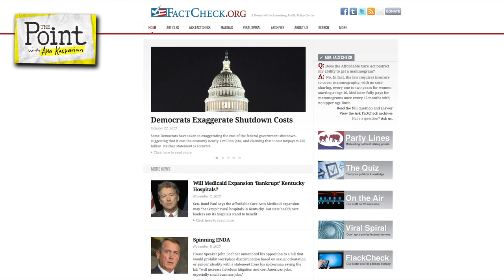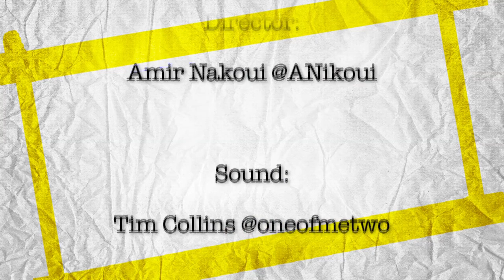Full Episode - Media Watchdogs, Jon Stewart, Hipster Christians & Lying Insurers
Is the mainstream media capable of policing itself, or is self-regulation impossible within the corporate news business? Also, is it OK for health insurance companies to mislead their own customers about Obamacare? And is Jon Stewart a powerful voice for driving his political agenda, or he "just a comedian?" Then finally, what's with the trend of "hipster Christianity" - can evangelical churches retain young Christians by dressing up the same old "traditional values" message in skinny jeans?

All this and guest host Jimmy Dore going NoFilter on the undead Dick Cheney and why his succession of heart attacks only seem to make the former Vice President and devotee of shooting people in the face grow stronger.

Host: Jimmy Dore

Panel:
Jenny Churchill: Producer - TakePart Live on Pivot TV
John Iadarola: Host - TYT University on the TYT Network
Malcolm Fleschner: Executive Producer - The Point with Ana Kasparian